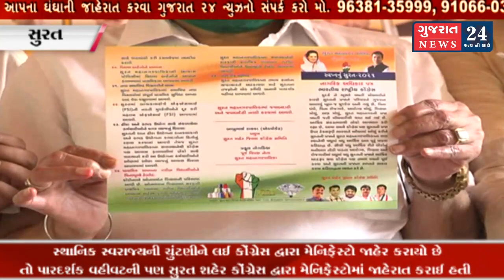સ્થાનિક સ્વરાજ્યની ચુંટણીને લઈ કોંગ્રેસ દ્વારા મેનિફેસ્ટો જાહેર કરાયો છે.